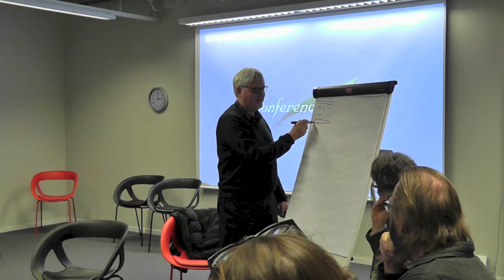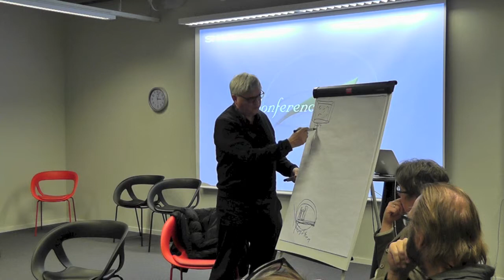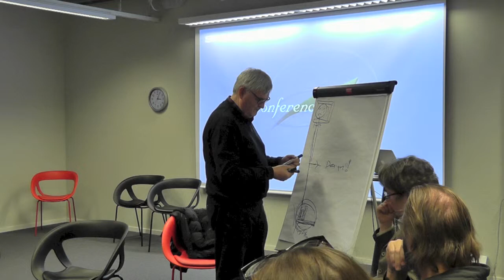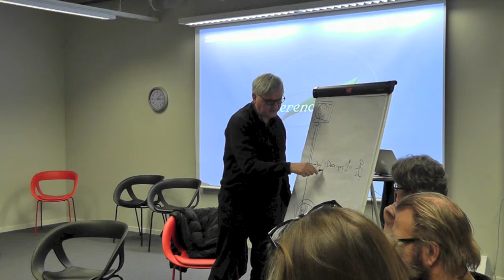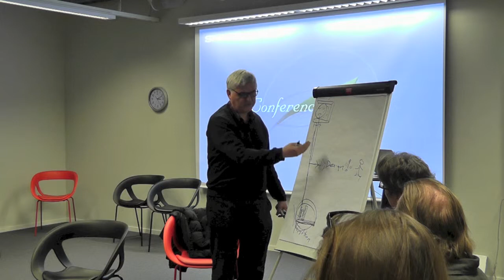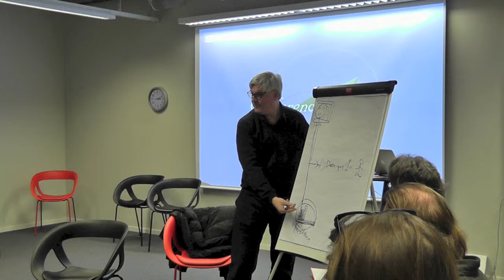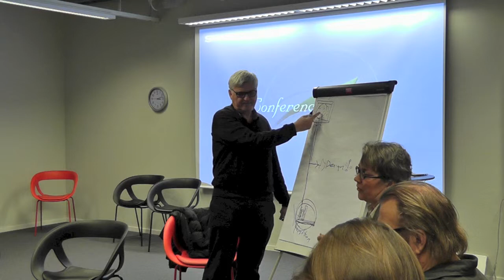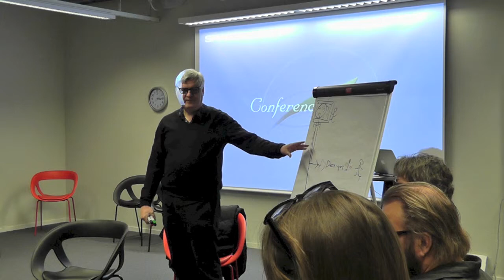Niclas Gemfeldt - Textile Fashion Center - Borås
Seminariet Skapa värde med konst, kultur och design!? handlade om nya sätt att arbeta med utformningen av det offentliga rummet och med angränsande fastigheter. Från torsdagen den 30 januari 2014 - Textile Fashion Center i Borås (in English)